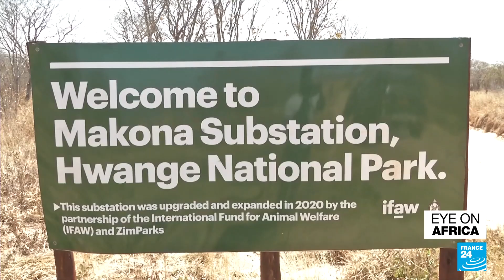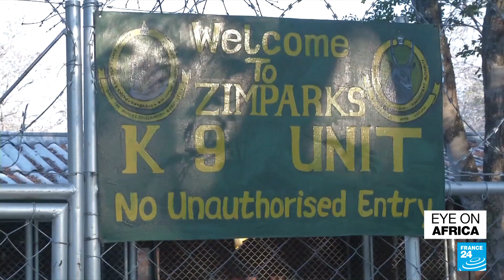Zimbabwe: Fighting poaching in national parks • FRANCE 24 English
We bring you a report from Zimbabwe, where a local initiative is trying to put an end to animal poaching.